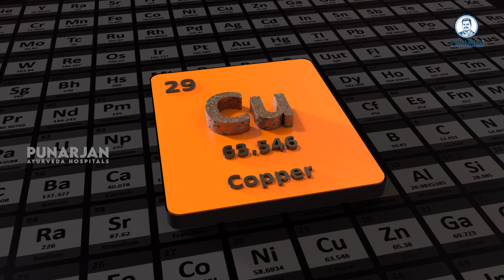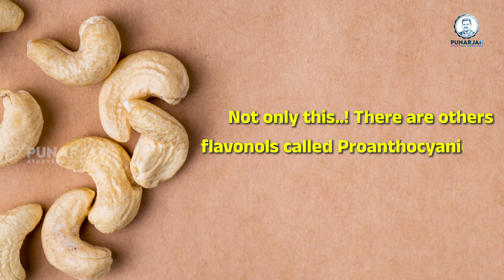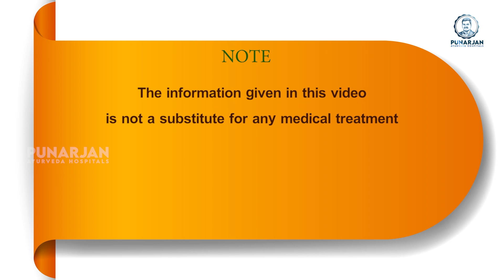എന്ത് വേണമെങ്കിലും കഴിച്ചോളൂ, കൂടെ ഇത് കൂടെ ചേർക്കുക.. || Amazing Health Benefits of Cashew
എന്ത് വേണമെങ്കിലും കഴിച്ചോളൂ, കൂടെ ഇത് കൂടെ ചേർക്കുക.. || Amazing Health Benefits of Cashew || Punarjan Ayurveda Malayalam

Heart Health: Cashews are rich in monounsaturated fats, promoting heart health by lowering bad cholesterol levels and reducing the risk of cardiovascular diseases.
Nutrient-Rich: Packed with essential nutrients like vitamins E, K, and B6, as well as minerals such as copper, zinc, and magnesium, cashews contribute to overall well-being.
Weight Management: Despite their calorie density, cashews can aid in weight management due to their high fiber content, promoting a feeling of fullness and reducing overeating.
Antioxidant Properties: The antioxidants in cashews, including zeaxanthin and selenium, help combat oxidative stress and protect cells from damage.
Bone Health: Cashews contain minerals like phosphorus and magnesium, crucial for maintaining strong and healthy bones.
Blood Health: The iron and copper in cashews contribute to the production of red blood cells, preventing anemia and supporting optimal oxygen transport in the body.
Brain Function: The magnesium content in cashews supports healthy brain function, aiding in neurotransmitter regulation and enhancing cognitive abilities.
Eye Health: Zeaxanthin, an antioxidant found in cashews, plays a role in maintaining eye health and preventing age-related macular degeneration.
Diabetes Management: Cashews may help regulate blood sugar levels due to their low glycemic index and beneficial impact on insulin sensitivity.
Skin Health: The combination of antioxidants, vitamins, and minerals in cashews promotes healthy skin by preventing premature aging and supporting collagen production.